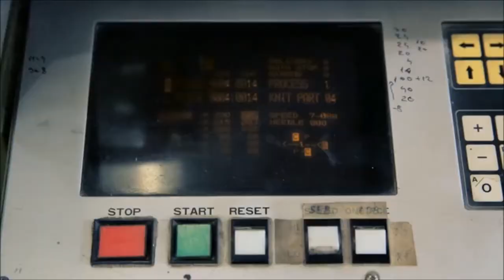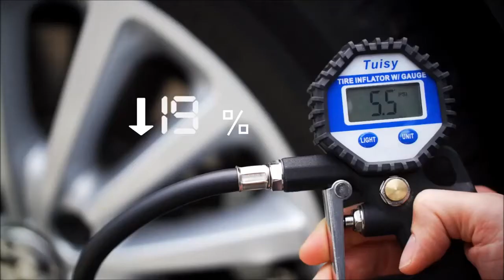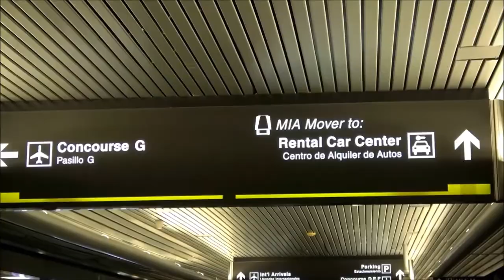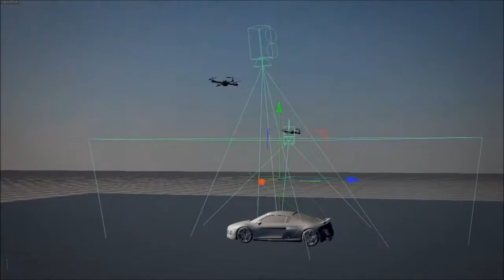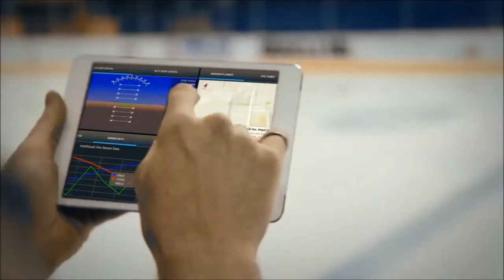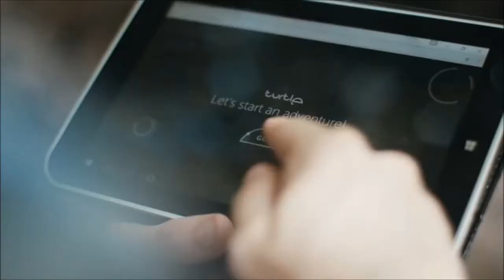5 New High Tech Gadgets You Can Buy Now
This video show cases 5 New High Tech Gadgets that are available to purchase now.

Products featured:
Zus smart tyre safety monitor
Barefoot Kevlar sock
Turtle Rover
Plexi Drone
Rideon Augmented Reality Snow Goggles